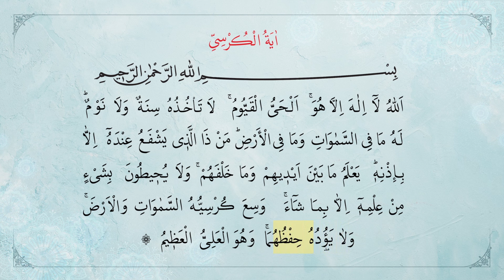THE AYAT-AL-KURSI - (HAFIZ HÜSEYİN KOÇ)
Our books are translated exactly the same as how great Ahlu Sunnah scholars wrote them. They are the same as the authentic books line by line.